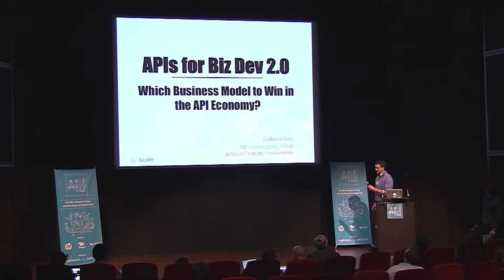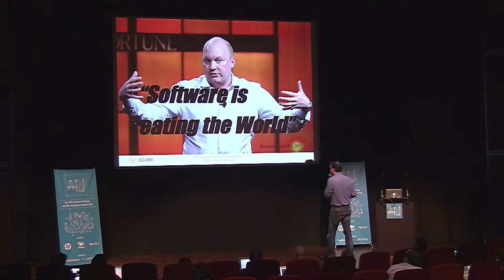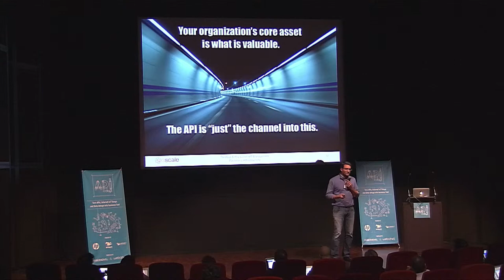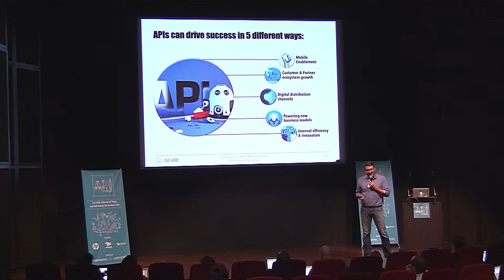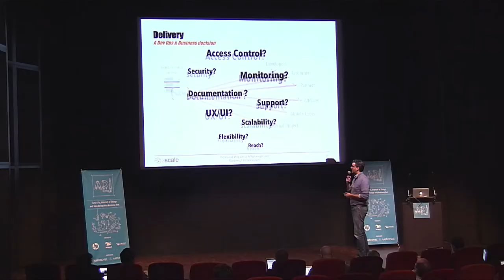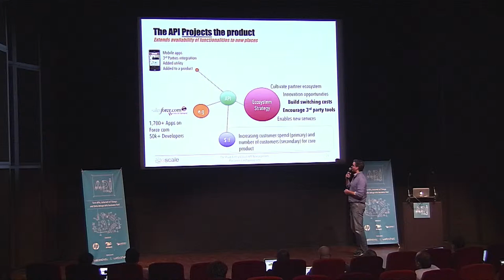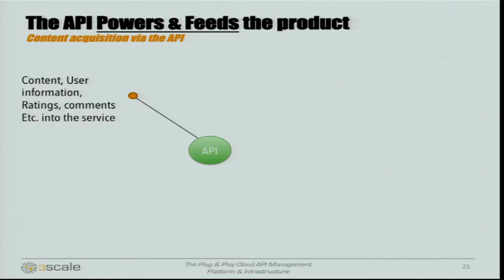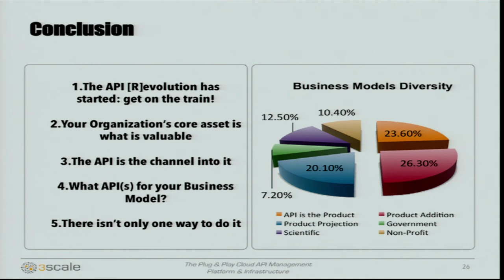"Which Business Model to Win in the API Economy?", Guillaume Balas, 3SCALE APIDays Paris 2013